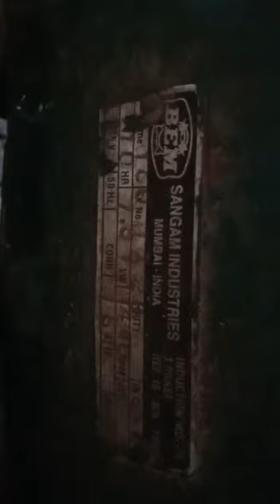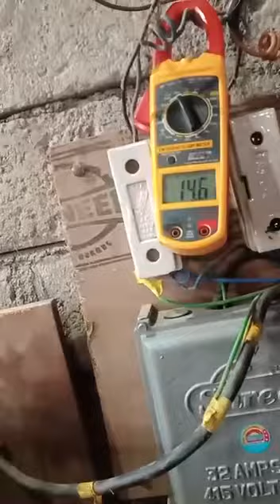12 June 2023